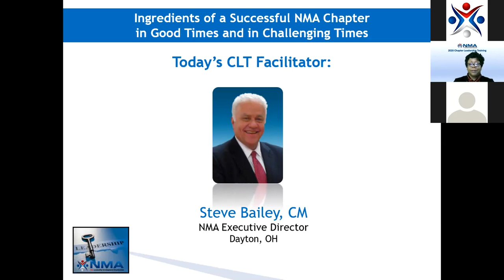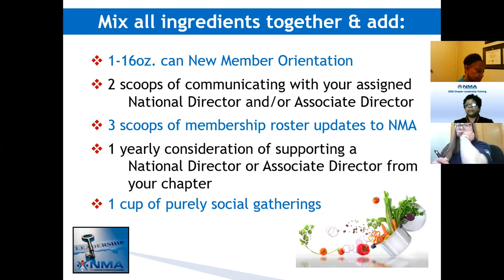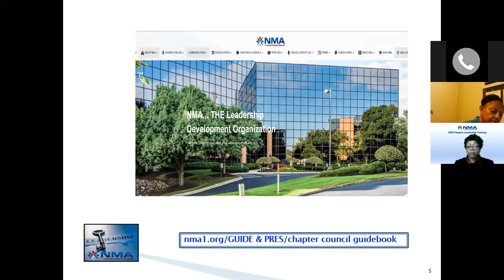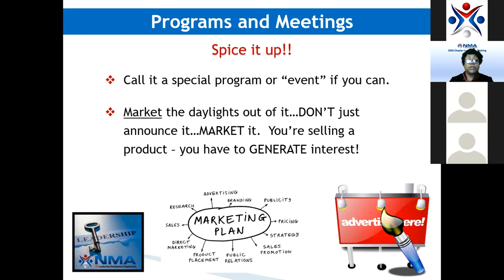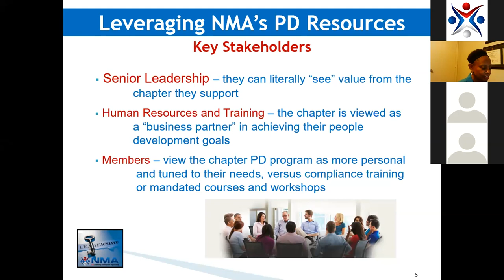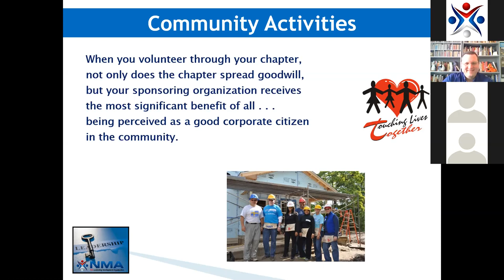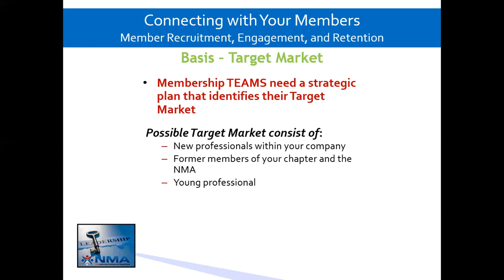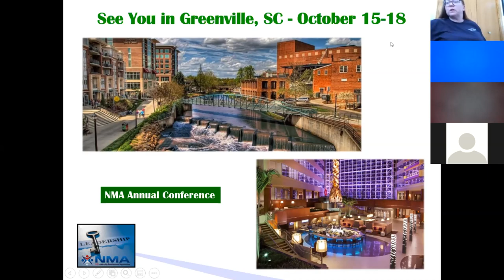2020 Virtual CLT 2020 Friday sessions